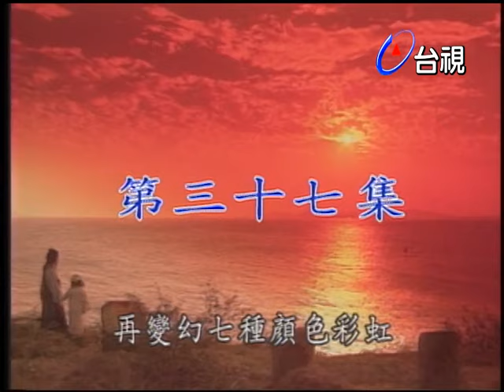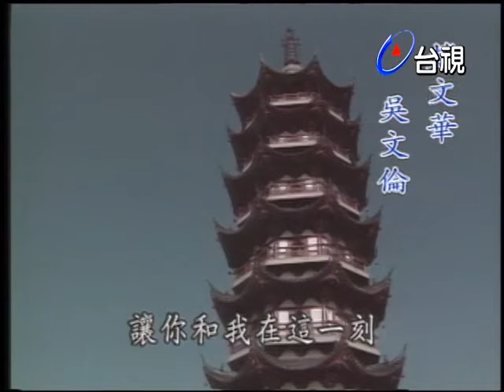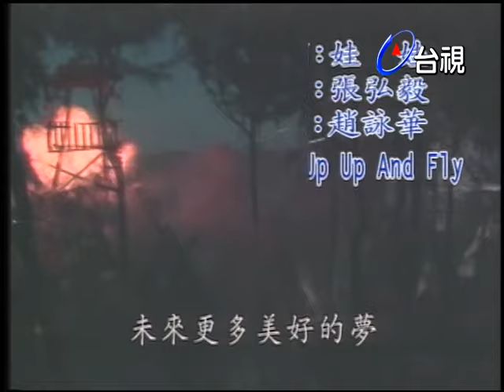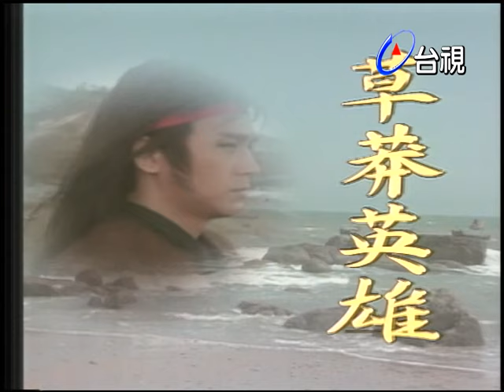草莽英雄 第 37 集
本劇改編自高陽小說草莽英雄，明代世宗期間，沿海倭寇犯境，民不寥生．徐海與王翠翹原為一對青梅竹馬的知己，後徐海被捕，翠翹許諾今生非徐海不嫁，她自願賣身至怡紅院，欲以錢財買通官府救出徐海．徐海充軍途中險遭暗算，被海盜頭子汪船主救起，徐海從此淪為賊寇。

幾經波折後與翠翹重逢，卻有恍如隔世，相見不如不見之慨，因為兩人都無法掌握自己的命運．之後兩人又經歷人生的各種顛跛與挫折，翠翹不為名利所誘仍癡等情郎，而徐海也曾心灰遁入空門，婉拒日本女浪人的追求，兩人為亂世譜出了一段可歌可泣的戀曲。

徐海除兒女情長外，也心懷報國之大志，在一次行動中，他意外墜崖喪生．已懷有身孕的翠翹在生下徐海之子後，亦跳崖殉情，兩人之子則託囑一向對翠翹情深意長的羅師爺撫養．羅師爺帶著徐海之子浪跡天涯，回首前塵往事內心不禁一陣翻騰．往者已逝，唯真愛留諸人間，還諸天地。

演員:李曉杰 衛子雲 曹健 何麟 楊春榮 張鵬 班鐵翔 張授林 董力 宋美玉 張毅然 楊德根 孟謙 牟青 吳文倫 金婭 王志華 徐阜 王斯瓊